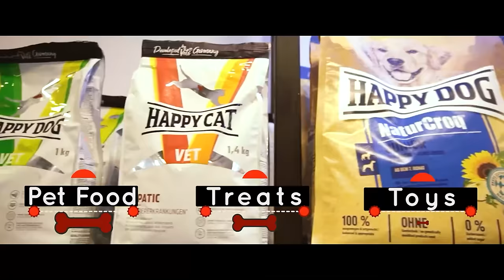සේමිණී දරු පැටව් වගේ ආදරෙන් බලාගන්න සුරතල්ලු l Pet Buddies with Semini Iddamalgoda |My Buddies l2023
Pet Buddies with Semini Iddamalgoda

කැමතිද ඔයාගේ සිත් ගත් තරුවගේ Buddy කෙනෙක් වෙන්න? 😍
එහෙනම් දැන්මම MyBuddies App එක DOWNLOAD කරලා එකතු වෙන්න 👇

Pet talk dog
Dog show Sri Lanka 2022
Sri Lanka dog kennel
Pet talk German shepherd
Pet talk cane corso
Pet talk Labrador
Pet talk Rottweiler
Kasl dog show 2022
Dog show Rottweiler